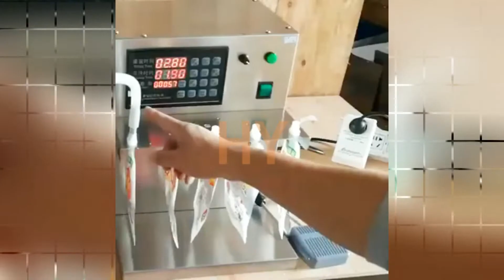HY| Semi automatic Six Heads Spout Pouch Soya Milk Filler |HY-5A- 6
Semi-automatic Electrical Spout Pouch Liquid Filling Machine for Juice, Milk, Soy Milk, water, etc.

半自动液体灌装机شبه التلقائي السائل ملء آلة  poolautomaatsed vedelik täitmise masin полу - автоматична машина за течен пълнене półautomatyczna napełniania maszyny cieczy semi - automatisk flydende maskine til fyldning  semi - automatic liquid füllmaschine  полуавтоматические жидкость наполнения машины liquide de remplissage machine semi - automatique puoliautomaattiset neste täyttää laite  반 자동 리퀴드 기계  Semi - automatisch - poloautomatické prostupující stroj semi - automată lichid umple masina  Semi - automática máquina de enchimento líquido 半自動液体充填機 halvautomatiska flytande fylla maskinen  stroj za polnjenje polavtomatsko tekočina กึ่งอัตโนมัติเครื่องบรรจุของเหลว Semi - automatica maquina de llenado de liquidos ημι - αυτόματο υγρό πλήρωσης  félautomata folyadék töltési gép semi - automatic liquid macchina per il riempimento  Châm nước máy, bán tự động. 半自動液體灌裝機

▷Semi-automatic spout pouch filling machine details
☆Introduction:
This machine uses stainless steel, motor self-priming filling, automatic measurement of filling quantitative, automatic counting of new filling equipment, widely used: breakfast shop, school friends canteen, breakfast engineering, milk, soy milk, drinks, wine, daily chemical, edible oil, medicine and chemical products.

☆Parameters:
Ambient humidity :≤85 per cent
 Electrical power : 300 W
 Filling capacity: more than 50g unlimited filling
 Filling flow :5 liters / minute / head (can be customized different flow size, such as 2500 ml, please consult customer service for details, thank you! )
 Exterior Size :960*500*680 mm
 Mode of work: continuous working
 Electricity: V/50HZ 220
 Air pressure: PMA 0.1-0.3
 Conditions of operation: temperature not exceeding ℃80
 Use medium: at room temperature, acid, alkali, salt, oil and other non-organic solvent liquid.

▷Machine catalogues